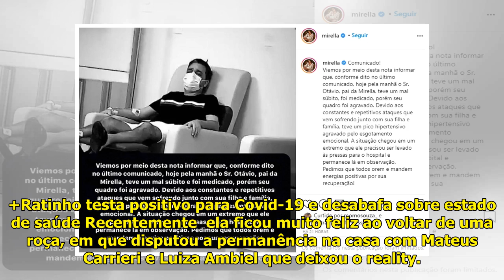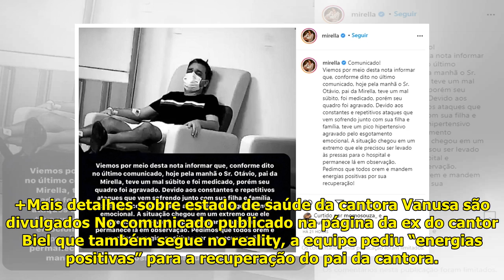Saiba sobre estado de saúde do pai de MC Mirella, que pede orações - Área VIP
Mirella e seu Pai Antonio Otáv...